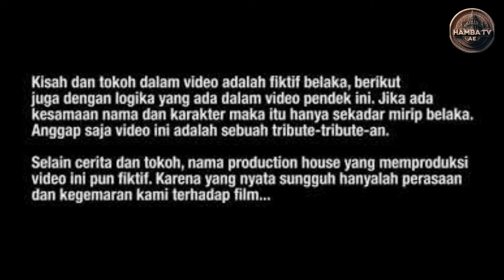Viral !! Hendak Mandi Ke Sungai ' Warga Dimangsa Ular Piton Raksasa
Assalamualaikum wr.wb..
Pemirsa yang di rahmati Alloh,
Isi dalam Video ini dibuat sekedar untuk media hiburan,
edukasi
dan berbagi dari sisi yang berbeda bersumber dari cerita rakyat,misteri mitos,eksplor,ekspedisi, jejak leluhur dll tanpa berniat menyudutkan pihak manapun.,jangan baper dan jangan salah paham. ambil sisi positifnya buang sisi negatifnya.
Judul,thumbnail dan isi video terkadang di setting untuk keperluan entertainmen. jika anda merasa di bodohi atau di rugikan,,
berarti anda GAGAL paham,
, admin tidak pernah memaksa untuk percaya atau merubah pola pikir pemirsa,
sekali lagi ini hiburan semata ya pemirsa yang Budiman

mohon support saran dan kritik,
komentarlah dengan bijak agar kami bisa lebih baik ke depannya, salam sehat, salam damai
smoga banyak rejeki,
jangan lupa bahagia salam lestari be yourself and be happy